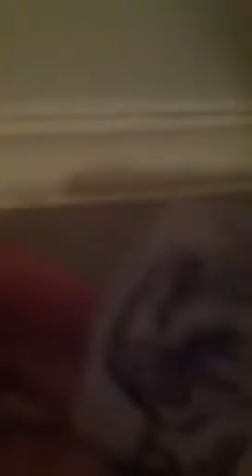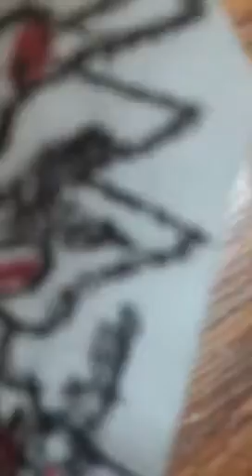Paper sonic time travel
Shadow gets sick